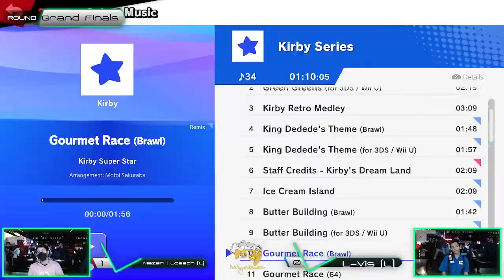GameLab-Smash #29 GrandFinals reset. Joseph (Metaknight) Vs L-Vis (Metaknight / Olimar)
Riverside GameLab-Smash hosted by Onemustfall gaming and Backyardsmash.  Twitch.Tv/Thebackyardsmash